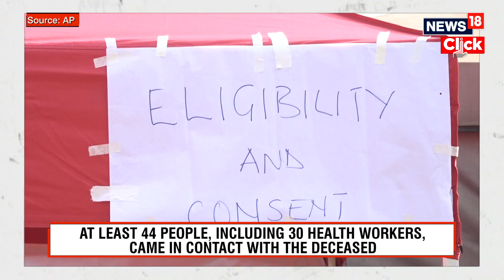Groundbreaking Ebola Vaccination Trial Launches Today in Uganda | Ebola Vaccination News | N18G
In a global first, Uganda’s Ministry of Health, the World Health Organization (WHO) and other partners today launched a first-ever clinical efficacy trial for a vaccine from Ebola from the Sudan species of the virus, and at an unprecedented speed for a randomized vaccine trial, in an emergency. This is the first trial to assess the clinical efficacy of a vaccine against Ebola Sudan virus disease. IAVI, the provider of the vaccine, conducted trials for safety and immunogenicity. It is also the first clinical trial of the vaccine during an outbreak.